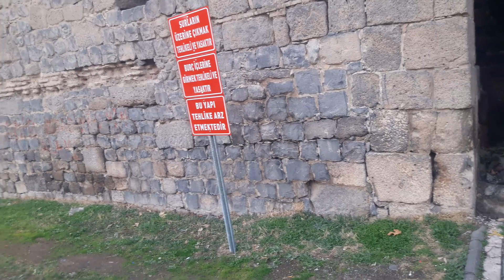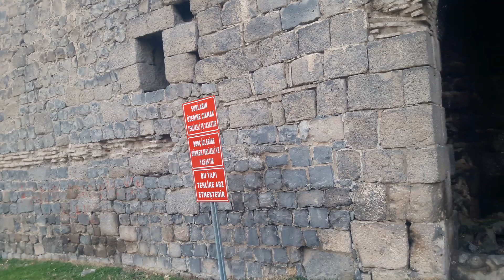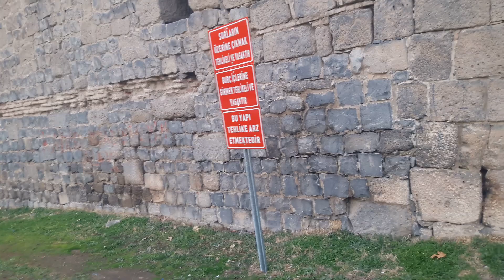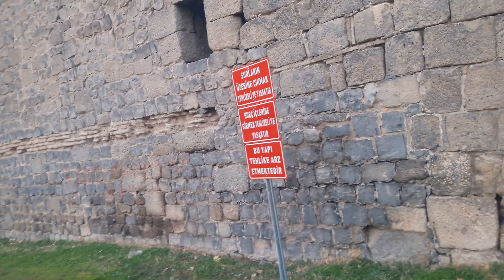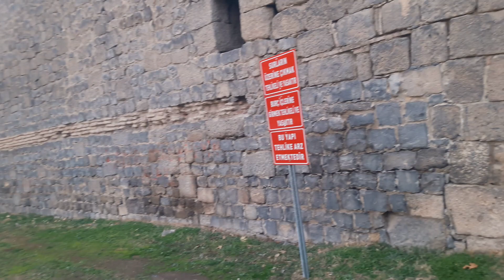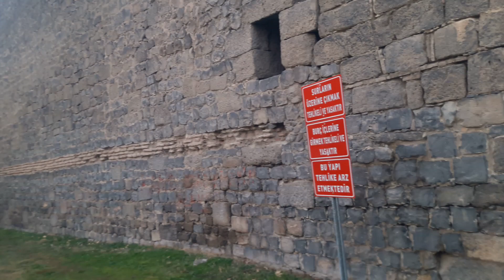hz.mehdi ile deccal arasında iki günlük yürüme mesafesi ve 7 kapılı kale